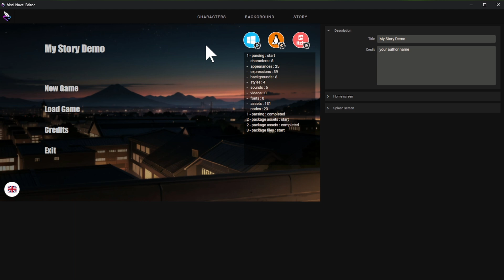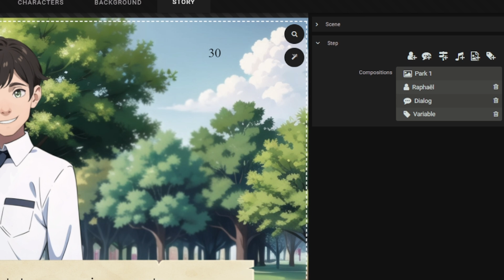Novel Studio [Release 1.1.7]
Novel Studio is an all-in-one Visual Novel editor. I present the new features of 1.1.7.
-character exports
-VN build for windows/Linux
-video support
-variable display

Please note that the software is still under development, and that the interface and features may evolve.